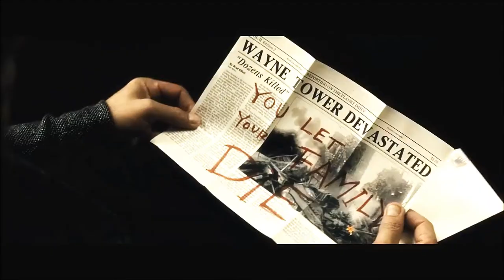Marvel x DC - Whose Side Are You On ?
First of all , I'm a fan of both Marvel & DC and I'm very excited about this two upcoming movies Civil War and Dawn Of Justice so I decided to made a fan video about conflict between Cap vs Ironman in Civil War and Batman vs Superman in Dawn Of Justice and it's warm up for the upcoming movies :) ;)

So my question is: Whose side are you on ? It's our time to choose so choose whisely ;)